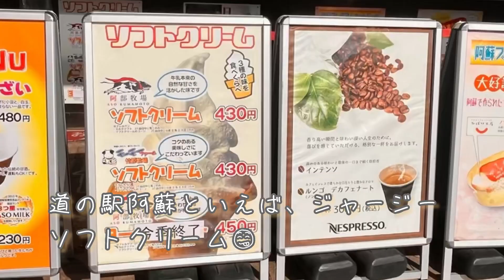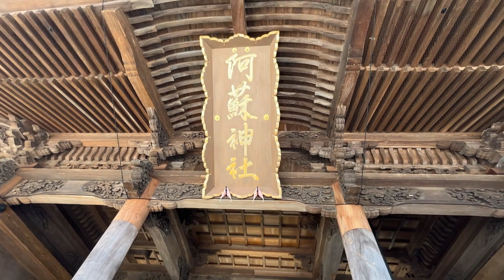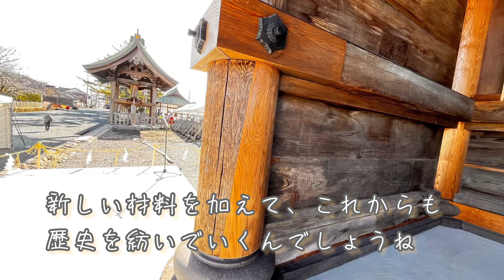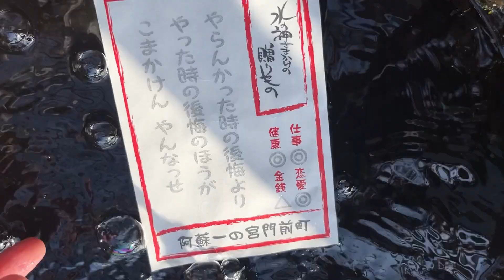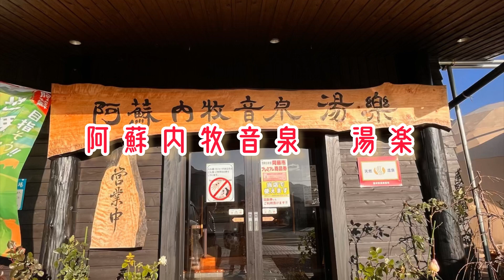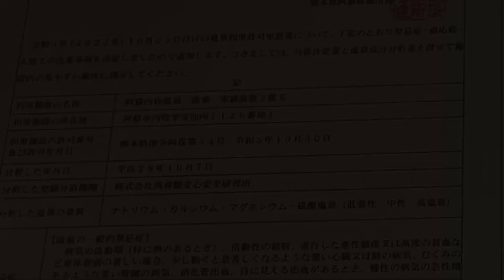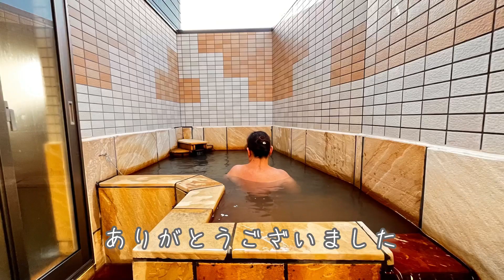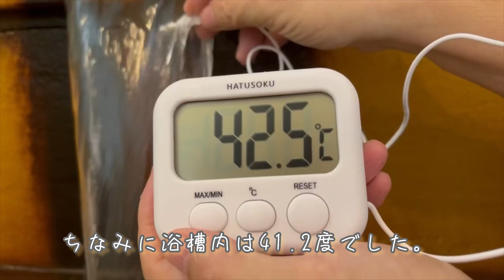熊本県阿蘇神社楼門が7年8か月ぶりに復活。感動の瞬間をお届けします。また、極ウマあか牛料理、阿蘇市の立ち寄り家族湯も紹介しています。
熊本県阿蘇神社楼門の竣功祭、通り初めの様子、新しい温泉施設の湯楽の家族湯を紹介しています。温泉の湯温、ペーハー確認を初めてやってみました。最後までお楽しみください。

阿蘇神社ホームページ

阿蘇内牧音泉　湯楽　Instagram